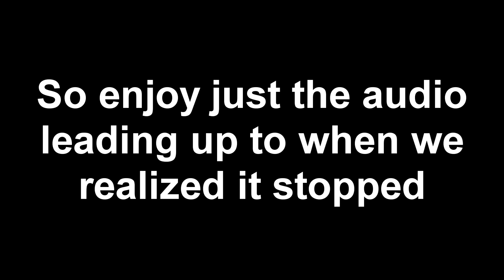Ocarina of Time Randomizer AGAIN - Part 2 "Engage Podcast Mode"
You are not getting me to do another MSPaint animation.
With Stealsfromhobos and BasedJersh.